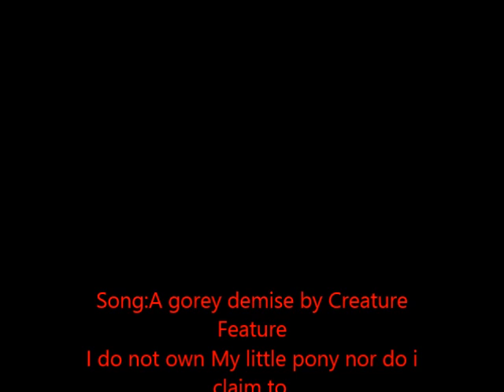MLP A Gorey Demise